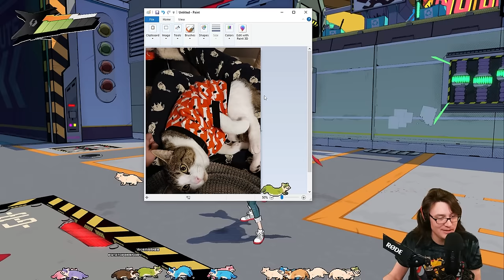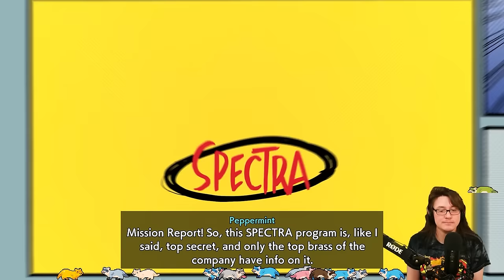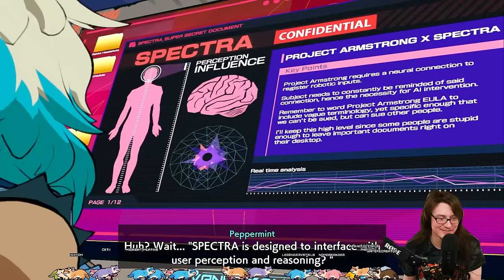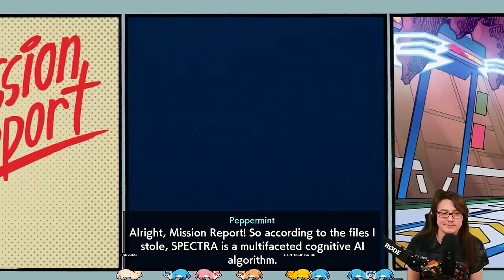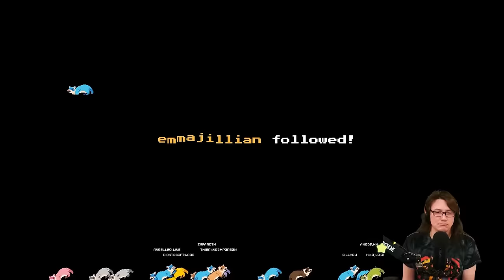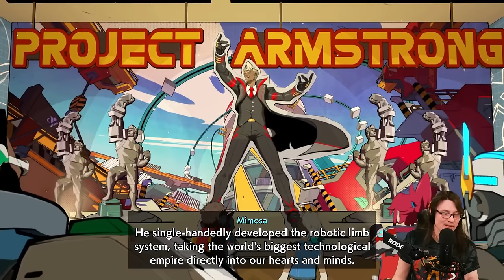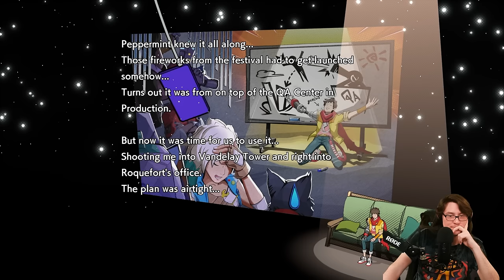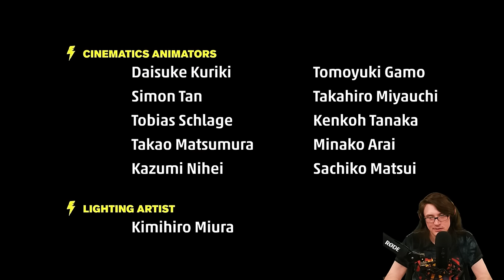Hi-Fi Rush - Full 13 Hour Playthrough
Hi-Fi Rush is a chaotic, funny, and insanely well-made game from Bethesda where everything is set to the beat. Simply put, this game rocks.

Timestamps:
0:00 Intro
06:06 Everything on the Beat
22:52 A Minor CATastrophe
59:26 QA-1MIL
01:14:31 Stage 1 Complete
02:32:53 REKKA
02:45:24 Stage 2 Complete
02:52:28 ゴ ゴ ゴ ゴ
02:52:55 R&D
03:52:57 Lab 44
04:17:58 Zanzo ザンゾポーズ
04:22:23 Stage 3 Complete
04:22:45 The Guy on the Inside
05:24:37 Great Value Jojo Has Been Defunded :(
05:27:10 Bootleg Team Rocket Pursuit
05:33:54 Stage 4 Complete
06:47:02 Stage 5 Complete
07:03:41 Stage 6 Complete
07:11:57 Just Go Up
08:07:49 KORSICA
08:21:01 Stage 7 Complete
09:19:40 Time for exposition
09:52:32 Stage 8 Complete
09:58:27 Mimosa!
10:16:10 Stage 9 Complete
10:36:41 CANNON
11:08:27 Furry Transformation Sequence (Roquefort)
11:28:56 Stage 10 Complete
11:44:54 Hero Walk
11:58:15 Giant Robot Fight
12:01:01 Stage 11 Complete
12:01:13 KALE
12:37:43 KALE DEFEATED
12:41:03 Roll Credits
12:46:53 Stage 12 Complete
12:46:59 Post-Game Content!
13:02:59 SPECTRA 1
13:22:13 QA-1MIL (Again)

Editing by Steets